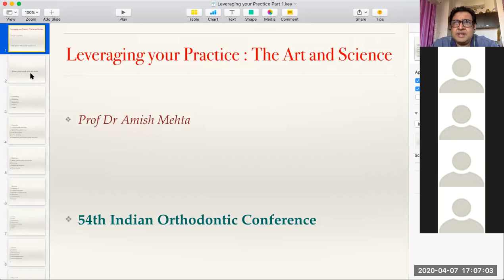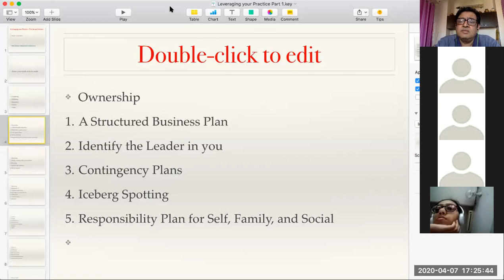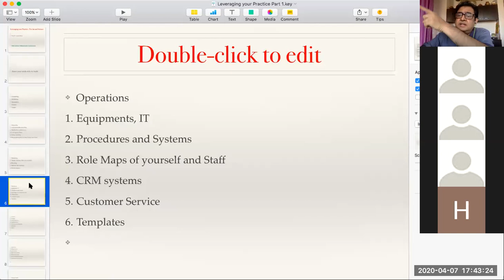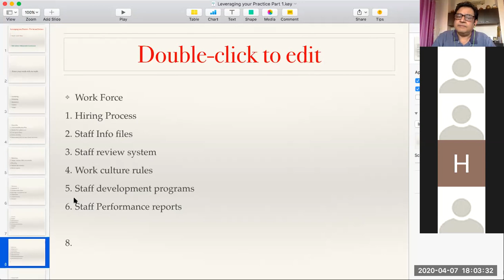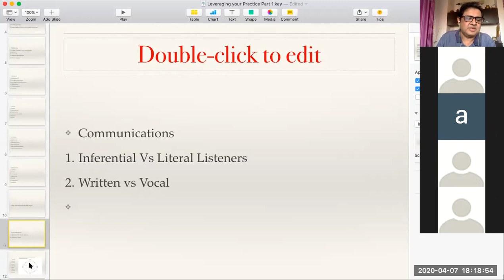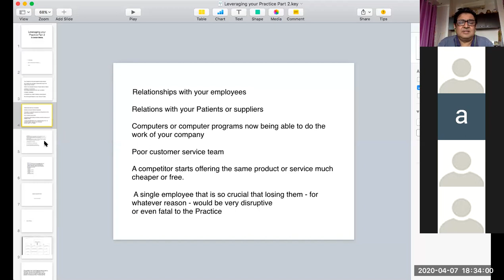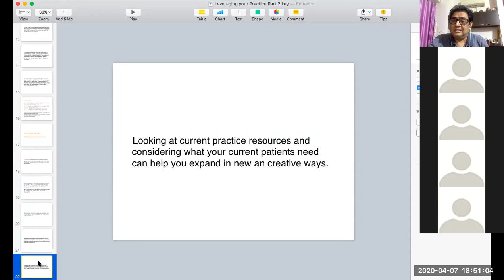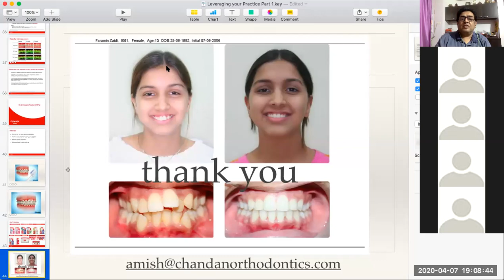Leveraging your Practice : Masters Way Part 1 & 2 by Dr Amish Mehta